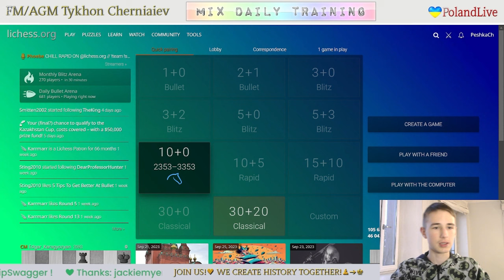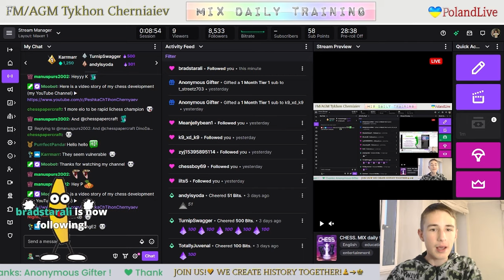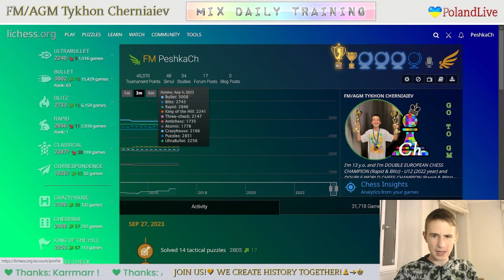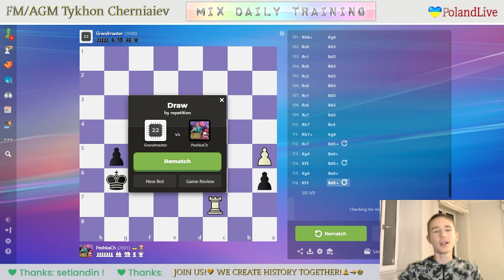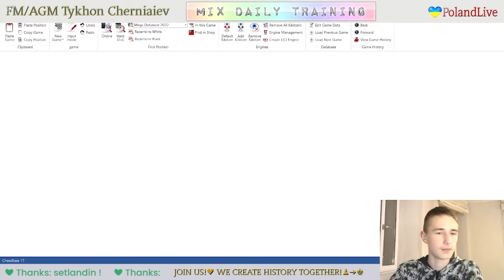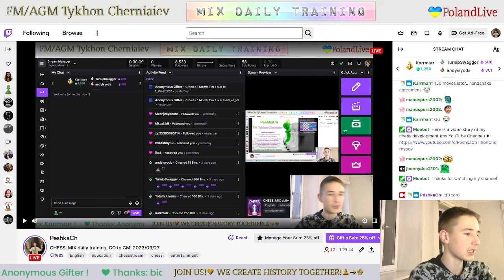CHESS. MIX daily training. GO to GM! LiveStream. 27/09/2023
The highlights of the stream:
     0:24 - Game with a live opponent "oleoko"
   20:16 - Puzzles
   34:10 - Game with computer Grandmaster 22
1:17:44 - Analysis of the game